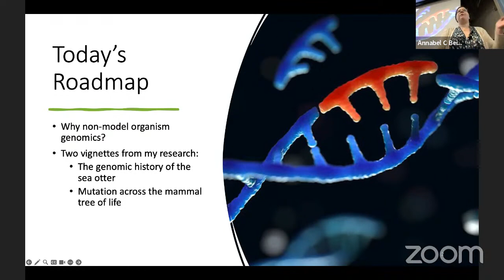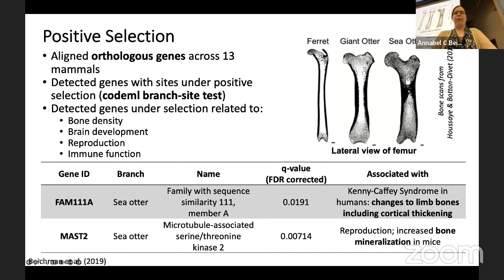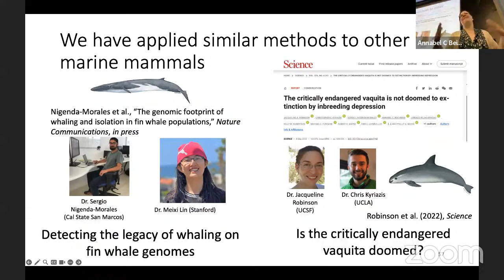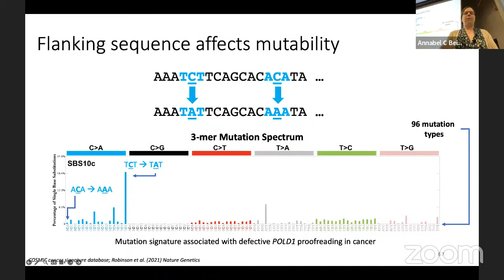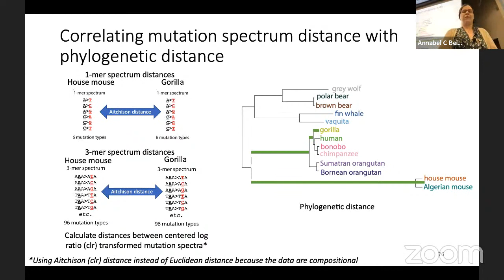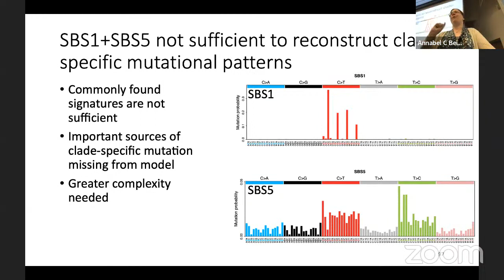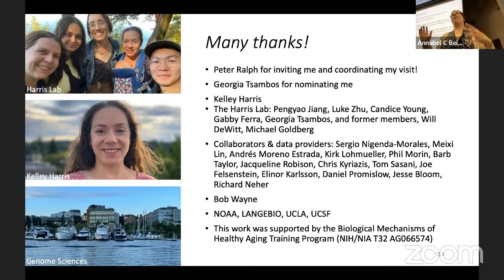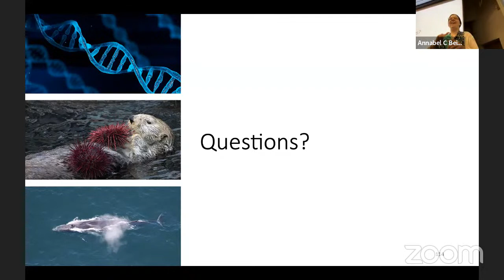Annabel Beichman - From aquatic adaptation in the sea otter to the evolution of mutagenesis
Title: Non-model organism genomics: from aquatic adaptation in the sea otter to the evolution of mutagenesis

Abstract: The solutions to life’s problems have been tested massively in parallel through the crucible of evolution. As the cost of genome sequencing drops, we can increasingly use cutting-edge genomic tools originally designed for model organisms to study intriguing or bizarre branches of the evolutionary tree. In this seminar, I will describe how non-model organism genomics can inform conservation, evolutionary biology, and even human aging and cancer biology. I will discuss two vignettes from my research: first, how genomics sheds light onto the rapid evolutionary transition of the sea otter to the marine realm and how we can use conservation genomics to detect the lasting impacts of human-induced population decline and design models to predict possible genetic ‘futures’ for endangered species. I will then delve into the deeper evolutionary question of how mutational processes evolve across species. Using genomic data from thirteen non-model species, I demonstrate how mutational patterns appear to evolve in a drift-like manner over a mammalian phylogeny and investigate how human-like reproductive aging may impact patterns of mutation across species.